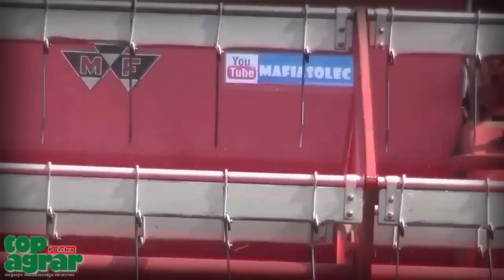Jak dorastać, to tylko na wsi.. ㋡ Kręć fajną wieś - TopAgrarPolska ☆ MafiaSolec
☆ Czytaj opis to ważne☆
Witajce :) Udało mi się dostać do 6 finalistów w konkursie "Kręć fają wieś" organizowanym przez TopAgrar. Każdy like się liczy ( wbijcie na ten post powyżej i lajkujcie tam )
☆ Jak dorastać, to tylko na wsi..
• Autor: Kacper Balcerzak
• Współautor: Dominik Seklecki
• Montaż i Reżyseria: Kacper Balcerzak
• Muzyka : Rokets - Powiedz mi dziewczyno

Pozdrawiam Kacper Balcerzak d^_^b